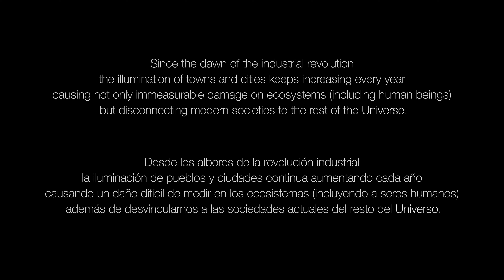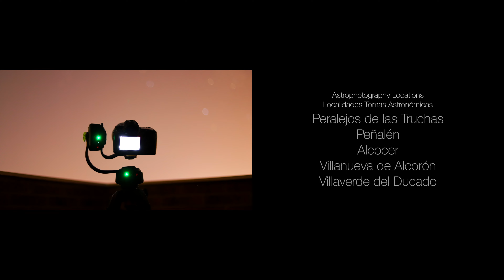TURN OFF THE LIGHTS - Time-Lapse Short Film (4K)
PARTICLES - TURN OFF THE LIGHTS

Featuring PARTICLES new single: "Brown Eyes".

Using the Time-Lapse technique, the search for one of the last corners of the European continent for the realization of Astrophotography has resulted in the creation of this short film with the intention of denouncing the environmental impact of light pollution, featuring also the new single "Brown Eyes" available now on Spotify, iTunes & Apple Music.

- Directed, filmed and produced by Rubiel Andrés Ramírez Gallego.

- Guitars & Synths: Rubiel Andrés Ramírez Gallego. IG
- Bass Guitar: Álvaro San Martín. IG
- Drums: Daniel Padilla Granados. IG